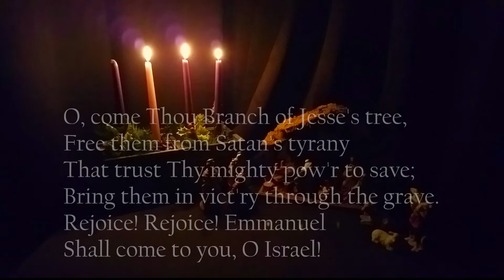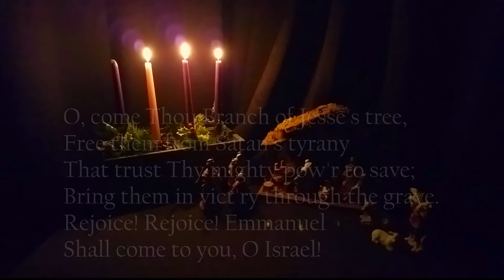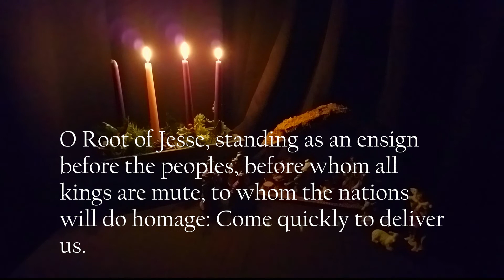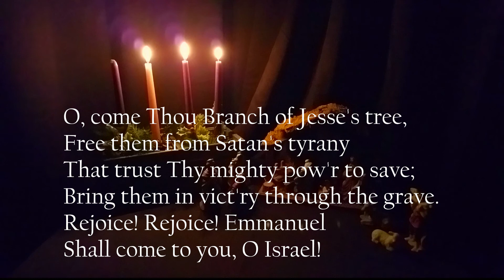Comfort & Joy, A Musical Advent Calendar - December 19th